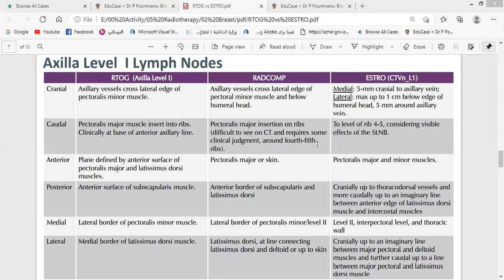Video 2 of 7 Axilla level I according to RADCOMP Guideline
Breast Cancer Contouring Workshops
RTOG/RADCOMP Guidelines
vs
ESTRO Guideline